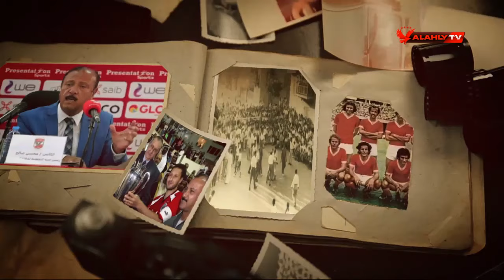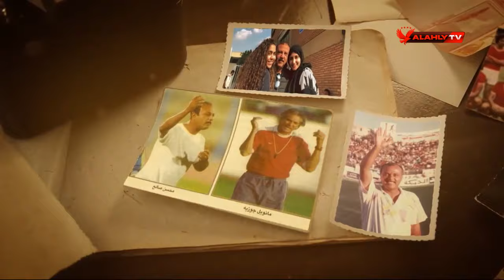المجري عن ضيف الحلقة: كان رئتي الثانية في الملعب.. وأحد أبرز رموز الجيل الذهبي مع العبقري "هيديكوتي"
المجري عن ضيف الحلقة: كان رئتي الثانية في الملعب.. وأحد أبرز رموز الجيل الذهبي مع العبقري "هيديكوتي" وكان من كبار اللاعبين | المجري